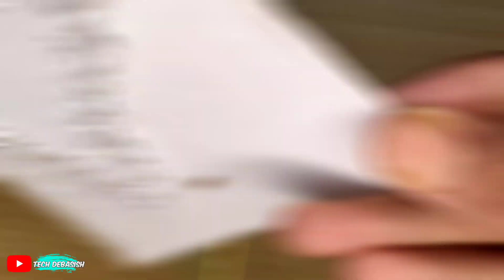INDEPENDENCE DAY SPECIAL VIDEO | HOW TO MAKE INDIA MAP USING LED LIGHT